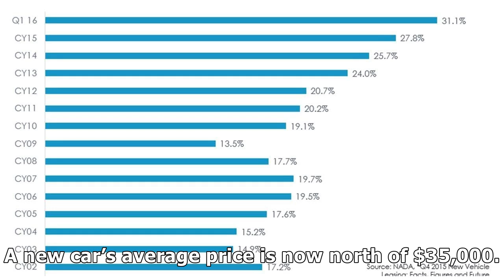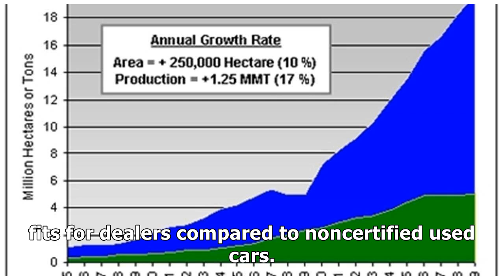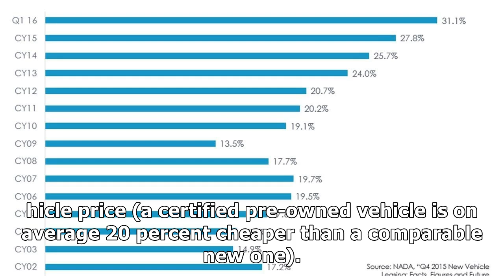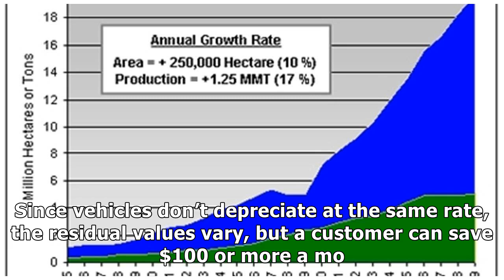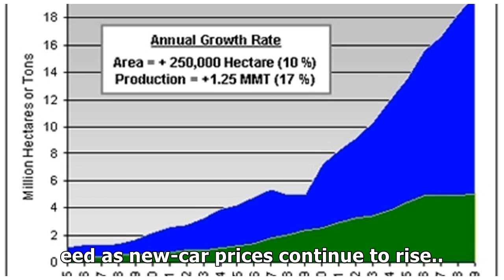CPO SALES CONTINUE INCREASING YEAR OVER YEAR